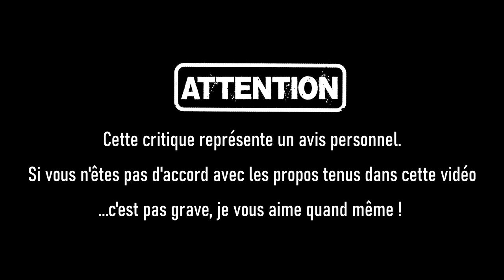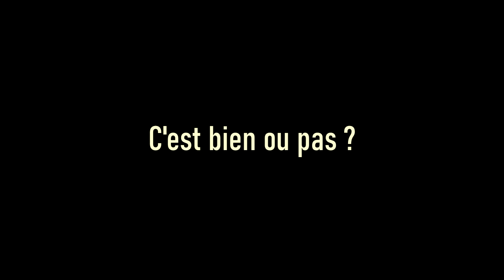PINOCCHIO - CRITIQUE (Disney +)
Aujourd'hui on se retrouve pour une nouvelle vidéo critique sur :

Pinocchio de Robert Zemeckis

INFORMATIONS SUR LE FILM :

Titre original : Pinocchio
Réalisation : Robert Zemeckis
Scénario : Chris Weitz et Robert Zemeckis, d'après Pinocchio de Disney, lui-même inspiré du roman Les Aventures de Pinocchio de Carlo Collodi
Décors : Stefan Dechant
Production : Andrew Miano et Chris Weitz
Producteurs délégués : Jacqueline Levine et Jack Rapke
Sociétés de production : Walt Disney Pictures et Depth of Field
Société de distribution : Walt Disney Studios Motion Pictures
Budget : 150 millions de dollars1
Pays d'origine : Drapeau des États-Unis États-Unis
Langue originale : anglais
Format : couleur
Genre : comédie dramatique, musical, fantastique, aventures
Dates de sortie2 :
Monde : 8 septembre 2022 (sur Disney+)

Benjamin Evan Ainsworth (VF : Simon Faliu) : Pinocchio (voix)
Tom Hanks (VF : Tristan Harvey) : Geppetto
Luke Evans (VF : Marc Arnaud) : le cocher
Cynthia Erivo (VF : Corinne Wellong (voix parlée) ; Dominique Magloire (voix chantée)) : la fée bleue
Joseph Gordon-Levitt (VF : Pascal Nowak) : Jiminy Cricket (voix)
Keegan-Michael Key (VF : Michel Lerousseau) : « Honest » John Worthington Foulfellow (Grand Coquin en VF) (voix)
Lorraine Bracco (VF : Cathy Cerdà) : Sofia, la mouette (voix)
Kyanne Lamaya (VF : Emmylou Homs) : Fabiana/Sabina
Angus Wright (VF : Serge Faliu) : Signore Rizzi
Giuseppe Battiston (VF : Xavier Fagnon) : Stromboli
Lewin Lloyd (VF : Axel Truchard) : Crapule

pinocchio critique avis spoilers sans spoil review robert zemeckis disney + plus FR france black adam trailer d23 indiana jones 5 ahsoka mandalorian saison 3 she hulk épisode le seigneur des anneaux les pouvoirs le visiteur du futur netflix guillermo del toro